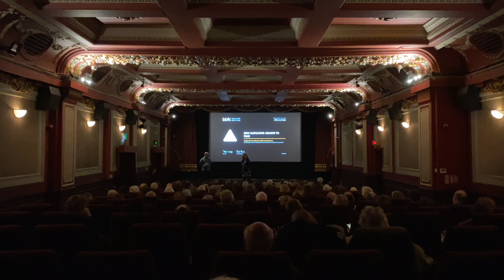ERIC RAVILIOUS - Q AND A - 3/1/22 - CLIP 2